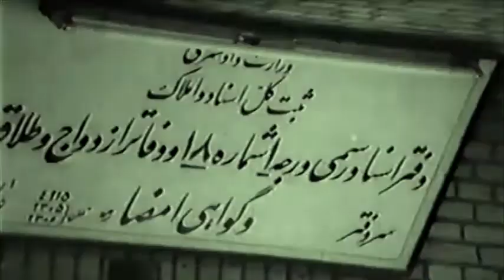آغاسی Aghasi گرید به حالم کوه و در و دشت از این جدایی ترانه ای از فیلم خداقوت) سفر)